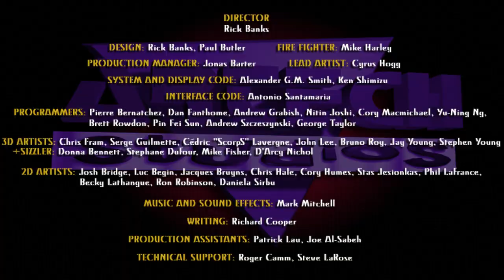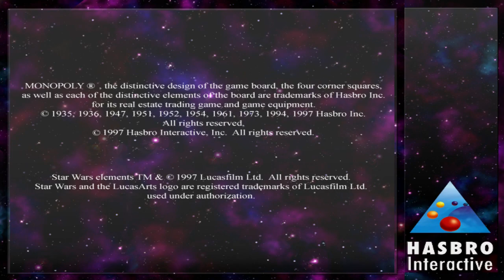Star Wars: Monopoly (CD-ROM, 1997) - Longplay, Part 2: Player vs AI (Short Rules, No Commentary)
1997 saw the release of the Star Wars Trilogy Special Edition, and as such, lots of tie-in products were created to help market it; a special version of Monopoly being one such product. Presented here is a full playthrough of the CD-ROM version of that game, complete with Anthony Daniels reprising his role (albeit voice only) of C-3PO. The IMDB page for the game also lists Dave Prowse and James Earl Jones in the credits, although they do not appear to have recorded any original content.

In this second part I play Chewbacca against three AI opponents (including the Stormtrooper who was also not used in the first part). In the third part I will briefly summarise the game and its content.

Game played on Windows 10 PC direct from disc and captured using the Elgato Game Capture HD60.